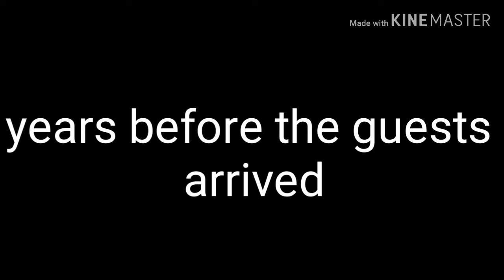Escape the night season 4 ep 6/the freak laught